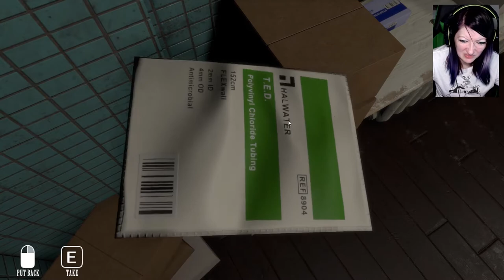The Mortuary Assistant 💀 Die Leiche der Omi Doe💀